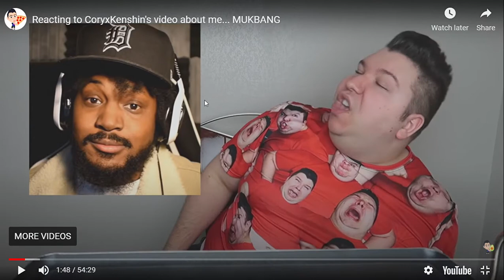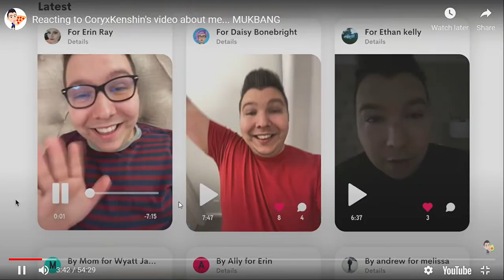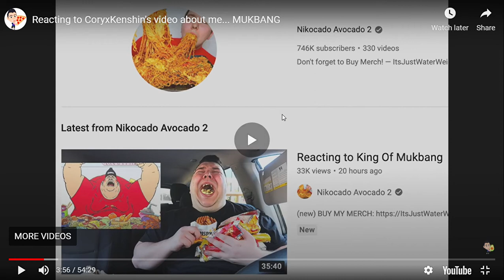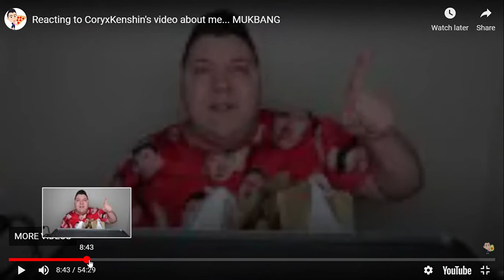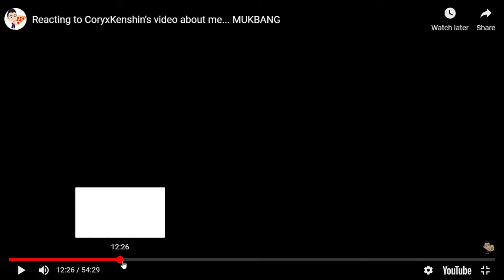[This needs to stop] reacting to nick Ocado avocado badmouth CoryxKenshin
let me know what you guys think and please don't send any hate towards him you're just feeding him and we all know he doesn't need that he's got enough food you saw his video he eats way better than I do and I'm fat LOL so guys please be honest in the comments let me know if I was right to be sort of pretty angry at him and as always guys see you in. akkado avocado was the reason for it